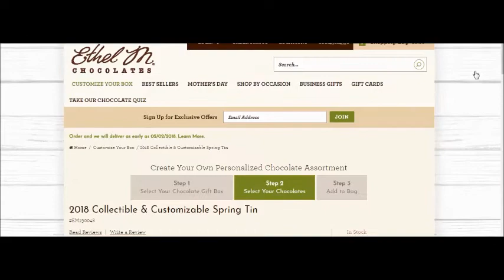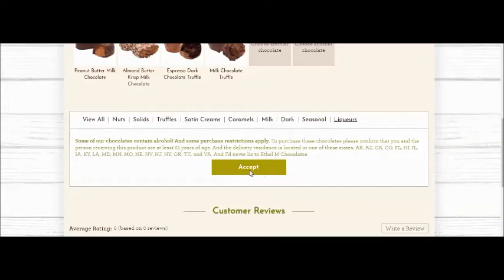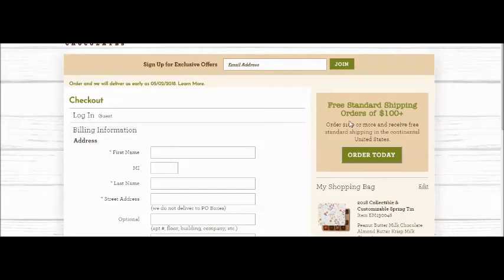The Perfect, Personalized Mother's Day Gift in 2 Minutes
Premium, preservative-free Ethel M Chocolates are the perfect gift for mom this Mother's Day. Add an extra personal touch by picking each piece that goes into her customized assortment. She'll love it, and she'll think of your sweet thoughtfulness with every bite she takes.

Here's how to do it in less than two minutes!